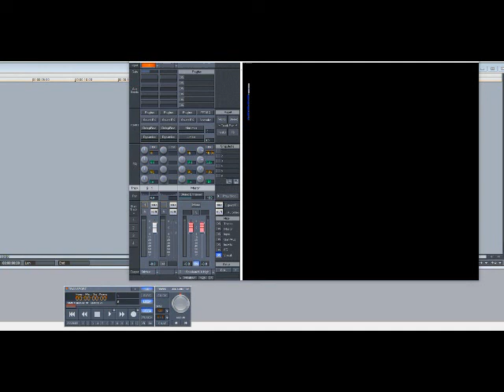The Isley Brothers ft Ronald Isley – What Would You Do (Slowed Down)